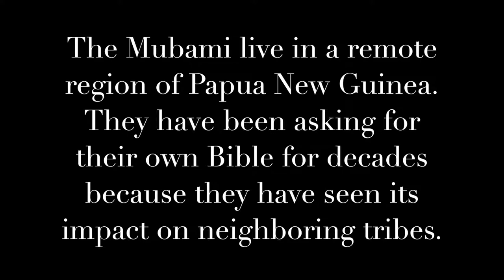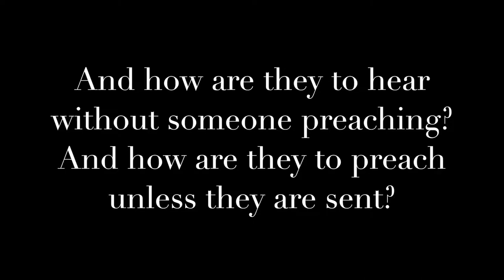Mubami Man Gogodala Bible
Why is Bible translation needed in Papua New Guinea? See for yourself.